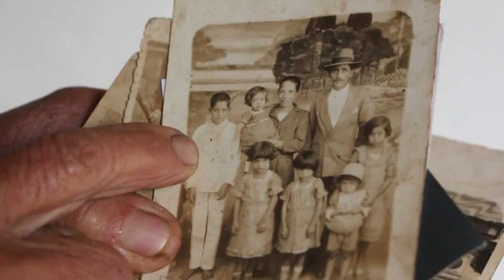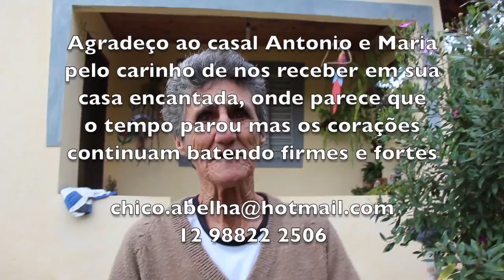ANTONIO E MARIA - VIVENDO COMO ANTIGAMENTE...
Seu Antonio e dona Maria vivem numa casinha branca num lugar encantado; com fogão de lenha e telha van, protegida por flores plantadas e passarinhos cevados e muito bem escondida no Bairro do Sítio, em São Bento do Sapucaí. Ali o tempo parou faz já algum tempo. Pra vocês terem uma idéia, dona Maria ainda usa aquele pesado ferro de passar roupas no qual é preciso colocar brasas pra esquentar. Mas não é toda roupa que ela passa, só a que vão usar no domingo pra ir à missa na matriz de São Bento; calça e camisa para ele, saia e blusa para ela.

Cheguei hoje bem cedinho na casa deles, às 6h da manhã, a tempo de pegar seu Antonio tirando leite das 3 vaquinhas, que dão o suficiente para o gasto deles e dos familiares que moram na vizinhança.

__Quando sobra leite o que a senhora faz dona Maria?

__A gente distribui pros vizinhos, não presta vender a sobra.

Modernidades eles não querem nem que seja dado. Tem liquidificador e batedeira que ainda estão na caixa, sem uso. Os bolos dona Maria bate no braço mesmo. E atenção, esses bolos ela assa numa panela de ferro em cima do fogão de lenha, com brasa em cima e brasa em baixo. Num instantinho, enquanto eu conversava com eles, dona Maria assou um delicioso bolo de fubá com ovo caipira, nata de leite e banana, que ela serviu com café que ela mesma colheu e torrou, dos dois pés que ela tem no quintal.

Celular eles não querem. Dona Maria acha que aquilo estraga a vida da juventude, que fica ali beliscando aquele "apareinho" enquanto a vida passa... A saúde deles vai bem, obrigado. Com ajuda de alguns matos da horta e muito trabalho, que mesmo aposentados eles não pararam de trabalhar não!

Na sala há uma TV e eu não resisto à pergunta.

__Dona Maria, se a senhora gosta de tudo no sistema antigo, o que essa televisão está fazendo na sua sala?

__Ah, mas a gente usa só pra assistir a missa no fim do dia, depois que o serviço acabou a gente senta e acompanha a missa. Outra coisa que não seja reza não passa na minha televisão não...

Uma delícia visitar esse casal. Saí de lá alimentado de corpo e alma. Este video tenta passar um pouco do clima de amor e harmonia que vivenciei com esses dois santinhos de carne e osso... Lucas Barros, o talentoso urbanóide de alma rural foi quem compôs e executou a trilha sonora que ajudou a dar o clima do vídeo. Valeu, Lucas!